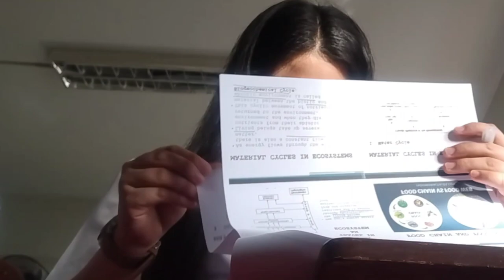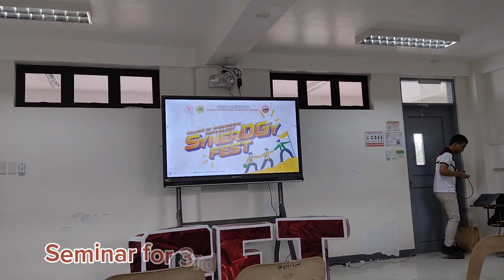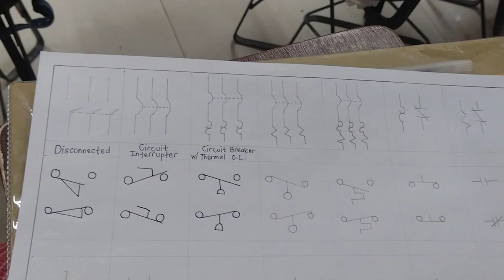Productive Uni Vlog,Students Week, |Hannah Adrienne Harina Macasaet